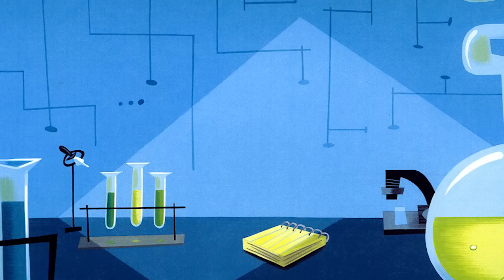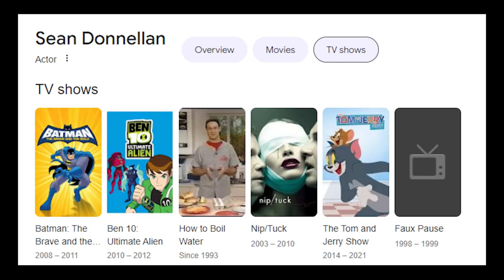Why Ben's future ALWAYS changes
Hey there in this video we talk about Why Ben's future ALWAYS changes